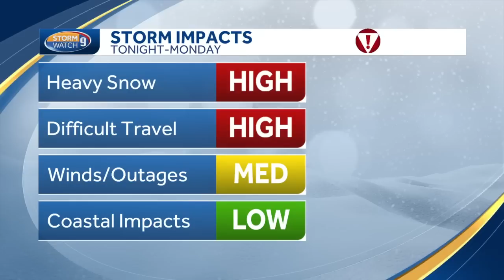Video: Heavy Snow Coming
Heavy Snow Coming